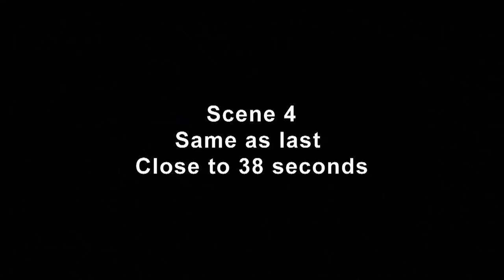7 Short Free Fire Pit Campfire Clips for Your Video [CC Video]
7 Short Free Fire Pit Campfire Segments for Your Video.
Please read the entire description before using this video. This video is Creative Commons and was crated by me. You may splice from it for what ever you wish audio, visual or both so long as you include "From My Creative Commons"and link to the video in the credits or description. You must also add I do not necessarily support or endorse your work.
Example for this video:

Author does not necessarily support or endorse this work.

(Simply copy and paste the below if you like.) The adds should be gone when you down load this.

If you make substantial earnings or use lots of video from this site, a donation is appreciated. To donate use this link to donate by paypal or a credit card:

This video was recorded at 1920x1080 and uploaded as a MPEG-4/H.264 file.

It was one of the first videos I shot with may new Panasonic HC-V130K Video Camera. I was just messing around but if you can use it go ahead. I plan to make abetter one soon with a cleaner windshield. Thanks for visiting.